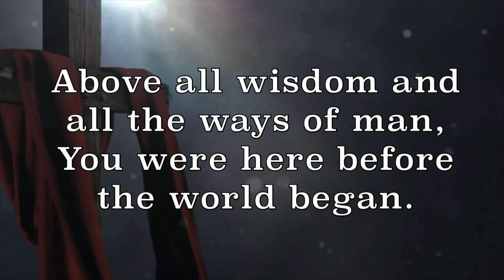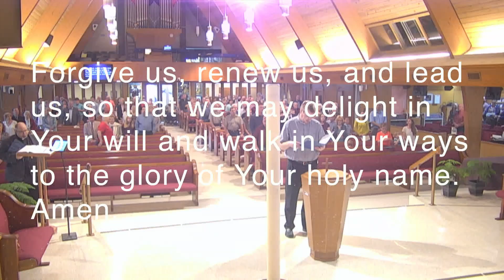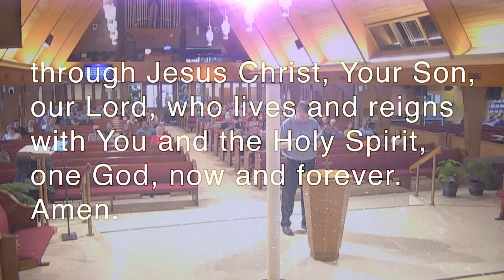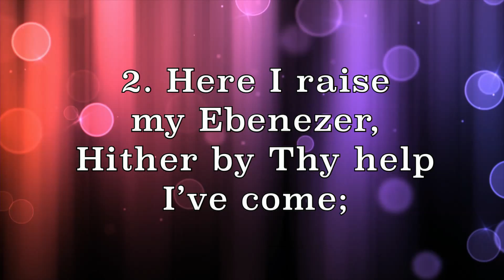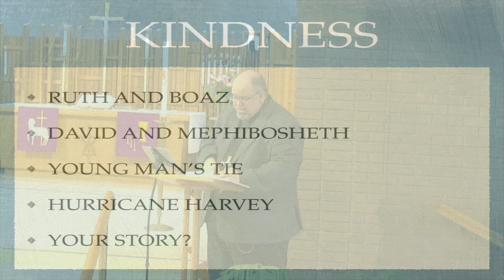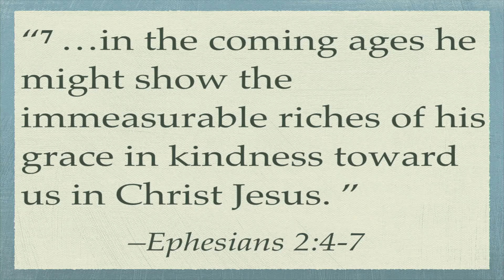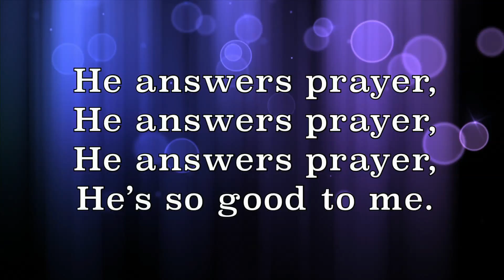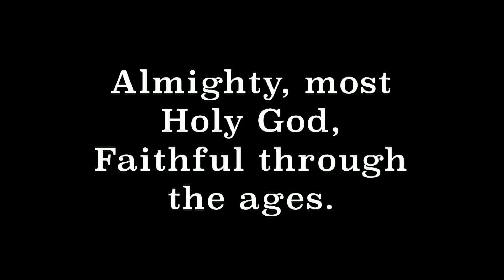03-11-18 1030am Full Service